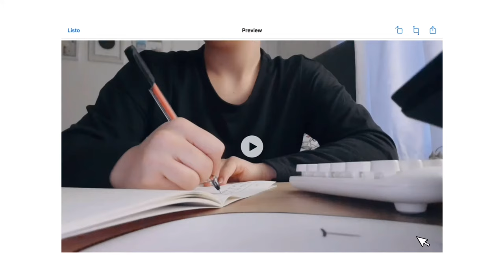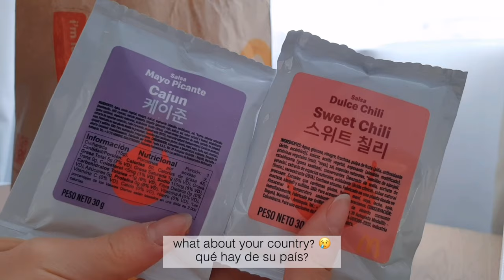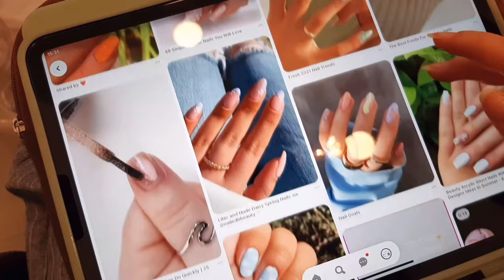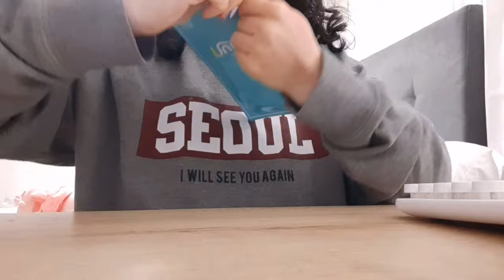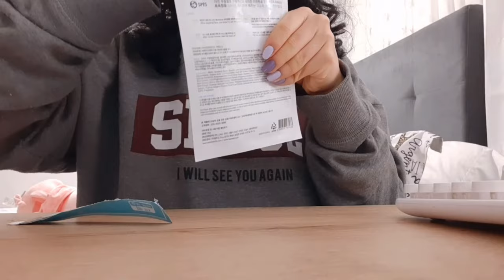SPAN) daily vlog ☁️🌺 trying to get my life together, a lots of food and skincare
Hi guys it has been a long time since my last video, sorry for being missing, many things have happened in my life lately and the truth is that my mood has not been the best these days.

Anyway, I'm back and I hope to share several projects with you soon. Thank you very much for all the support you always give me. On the other hand, if you are going through a bad time or need to talk to someone, my social networks are always with the door open, sometimes carrying difficulties can be exhausting. I will always be cheering you on.

You are the best guys, I love you ❤️

A hug, Ela

Filled recipe:

500 gr of Greek yogurt
20 blueberries
Strawberries to decorate